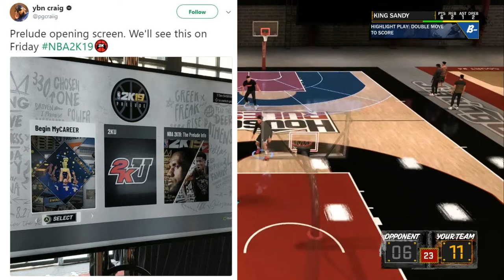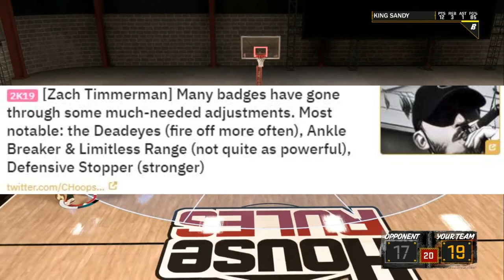NBA 2K19 New Arch Badges